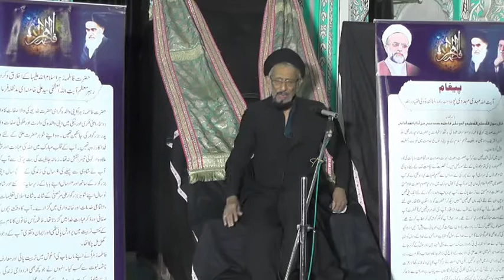AZA- E- FATMIYA | MAULANA HAMIDUL HASAN | IMAMBADA SIBTAINABAD LUCKNOW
AZA- E- FATMIYA | MAULANA HAMIDUL HASAN | IMAMBADA SIBTAINABAD HAZRAT GANJ LUCKNOW
         Coverage By
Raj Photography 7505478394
Minjanib: Daftar e Rahbari, New Delhi Iran